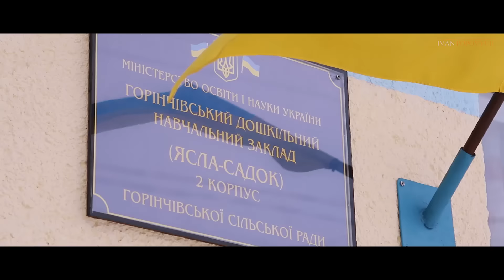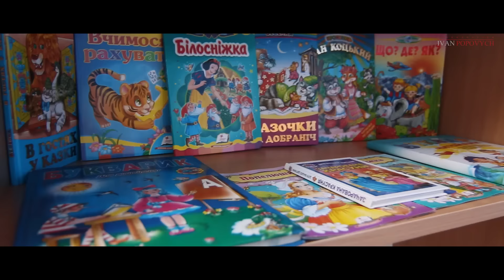с Горінчево відкриття ДНЗ 28 12 2016